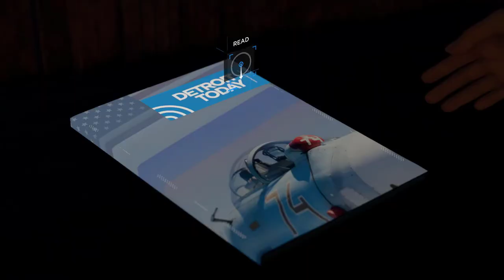DETROIT BECOME HUMAN GAMEPLAY Walkthrough Part 16 | Gamerboy Gameplay Bangla Review